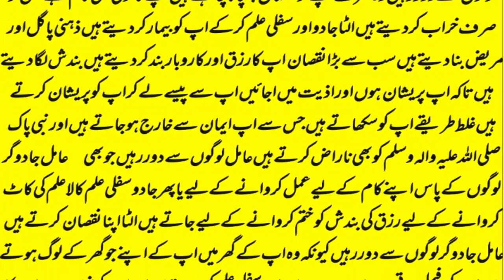mohabbat ka wazifa, wazifa for love, love marriage, mohabbat ka wazifa aag jesa, mohabbat ka taweez